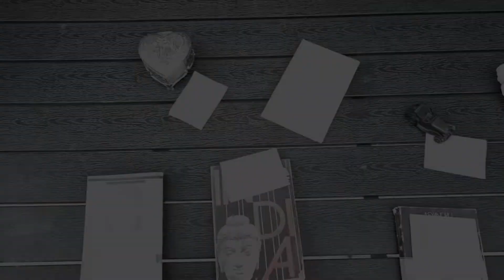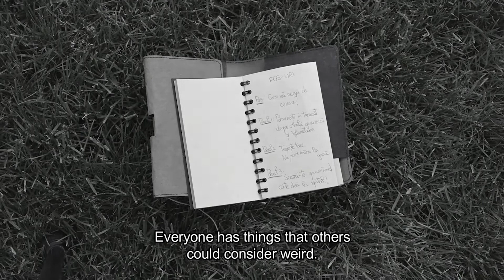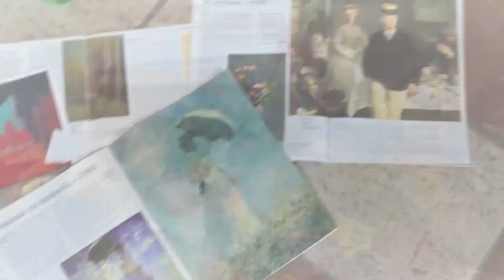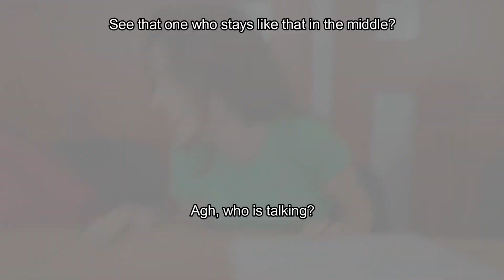BisKids • Maddie Little si formula prieteniei • Boovie Kids • 2022